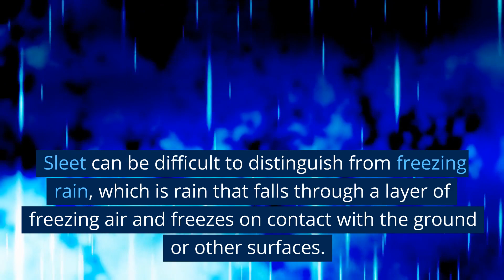Learn all about Sleet in LESS THAN 5 minutes - Climate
"Hey everyone! In this video, we're taking a look at sleet - a type of precipitation that occurs when raindrops freeze into ice pellets as they fall through a layer of freezing air. Sleet is common in the winter months and can create slippery and dangerous conditions on roads and sidewalks. We'll talk about the conditions that need to be present for sleet to form and how it compares to other forms of winter precipitation like snow and freezing rain.